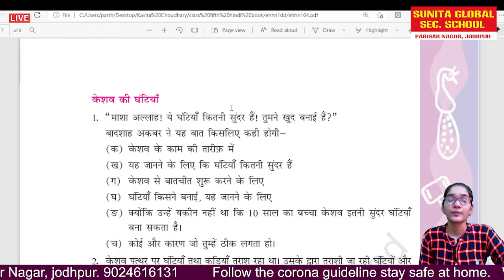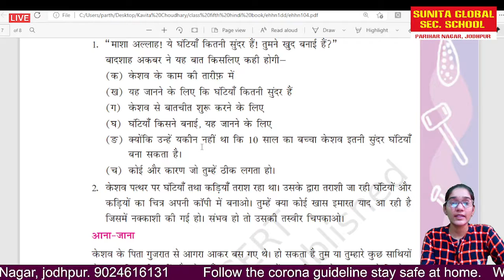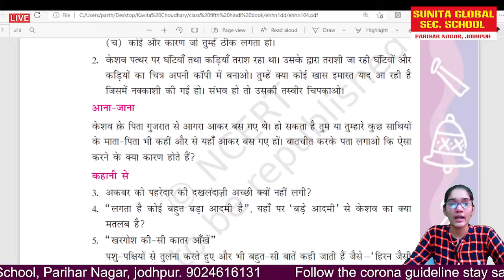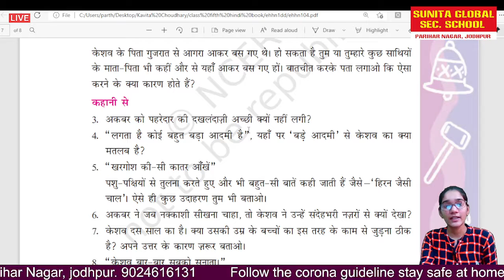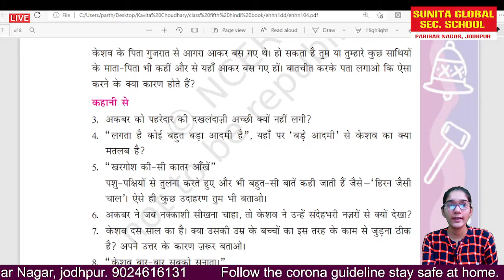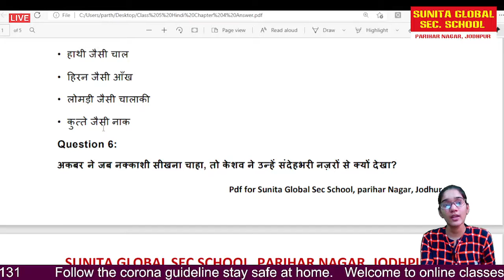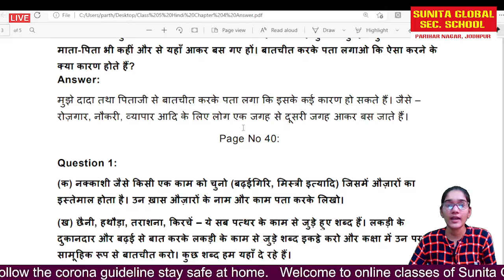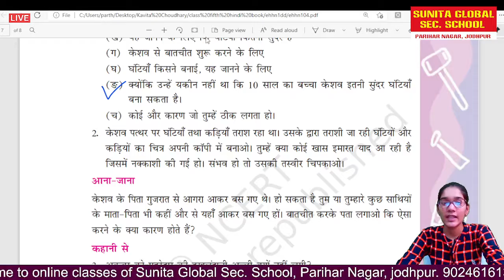Class 5 Hindi Chapter 4 Nanha Fankaar (question answer) part 2 by Kavita Choudhary